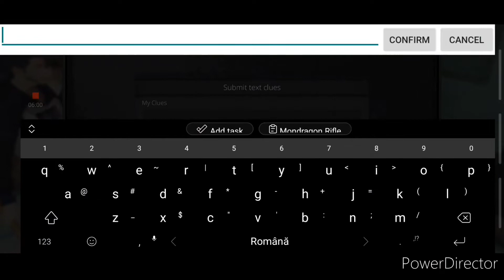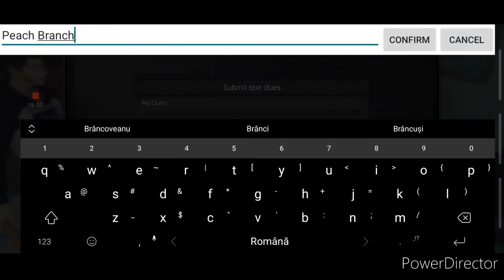Lifeafter night falls: Quests & How to obtain heimdall letter